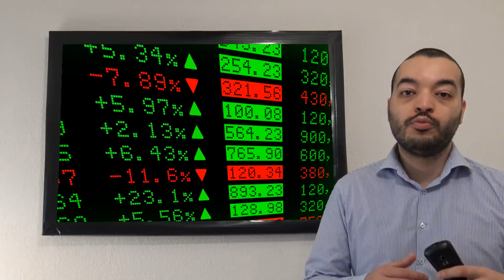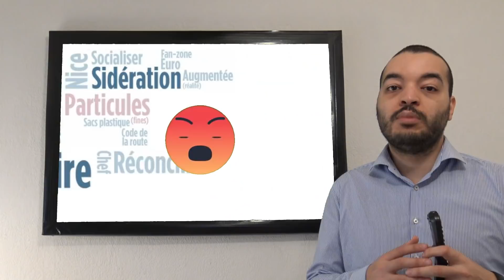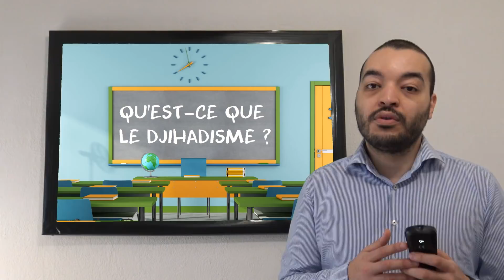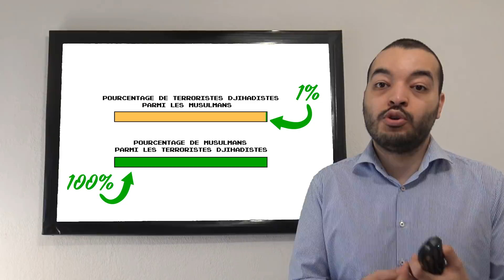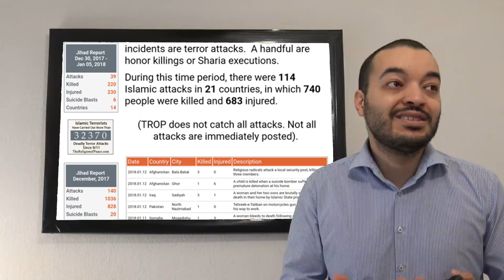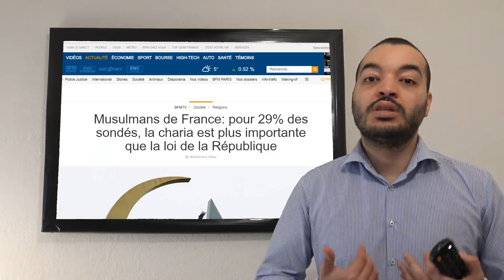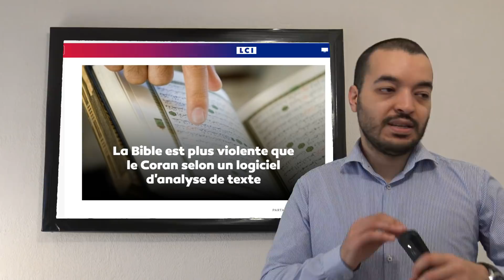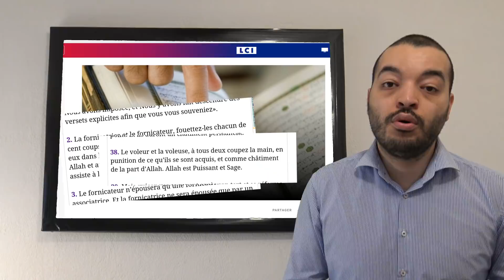3 STATISTIQUES TROMPEUSES SUR L'ISLAM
Pour commander mes livres :
▶ « Ex-Musulman : le Guide de Survie »
▶ « 100 contradictions et erreurs scientifiques dans le Coran »